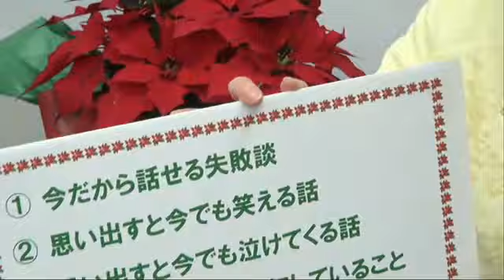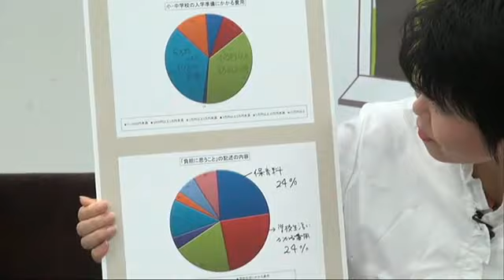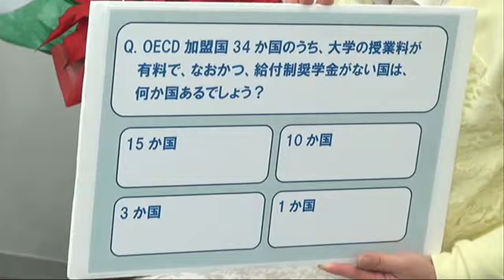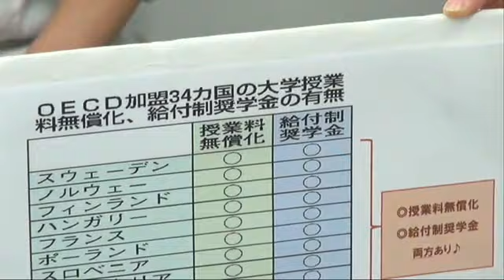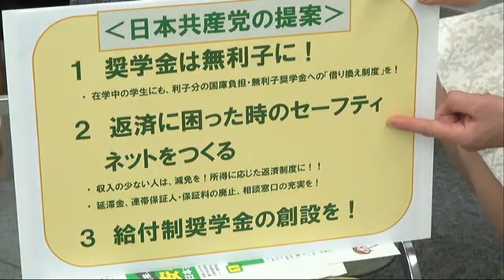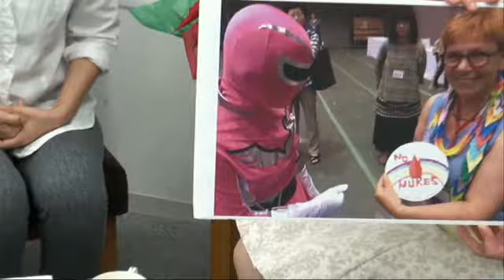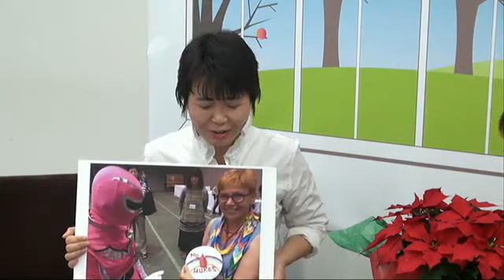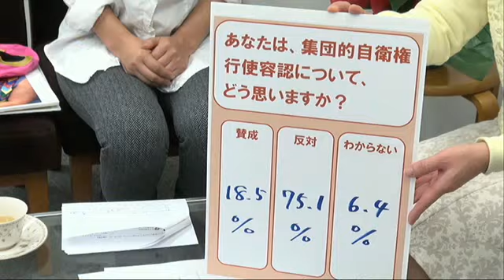智子の部屋（新番組）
【出演】田村智子参院議員、東京女性後援会・佐久間千絵さん